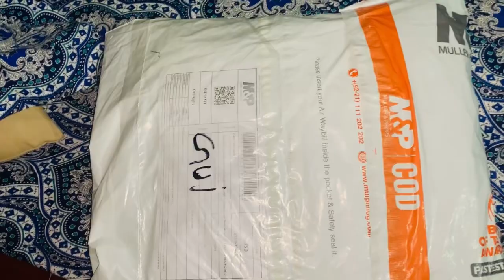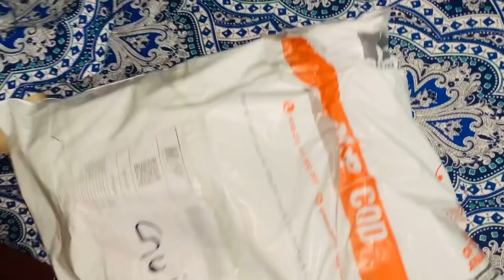1 orat apni baho ka dress sale krny aa gai || iqra zeeshan official